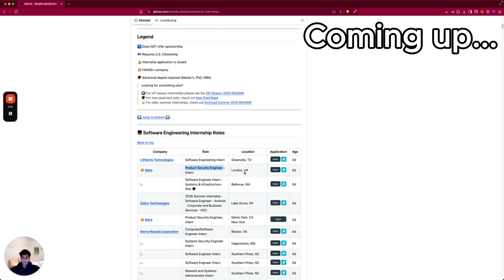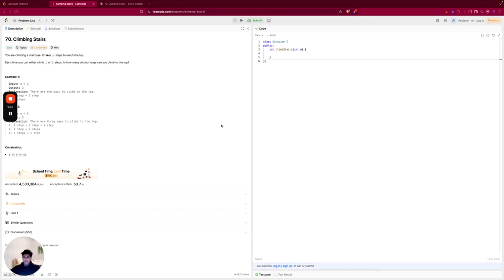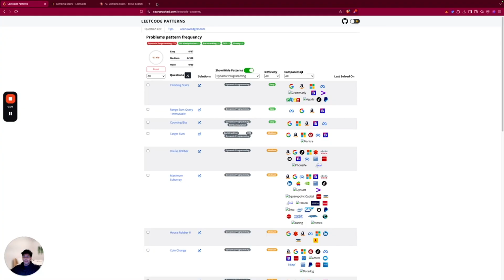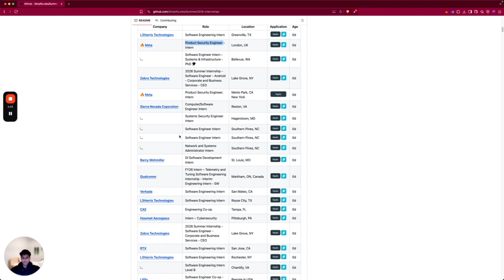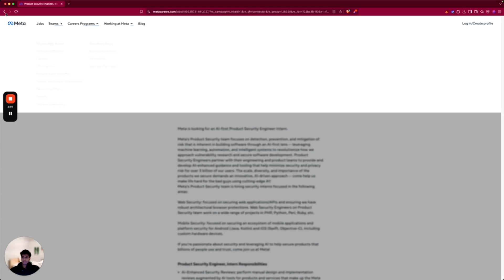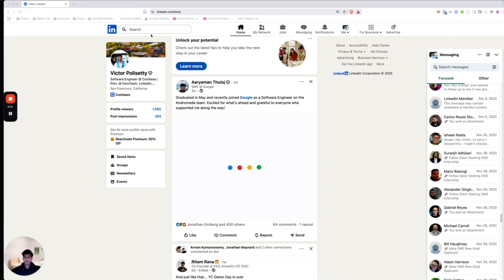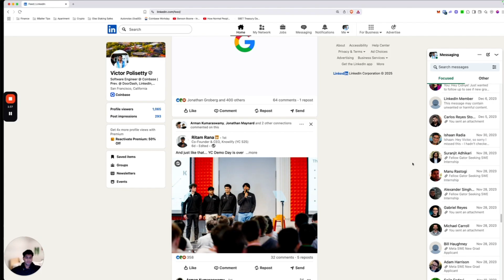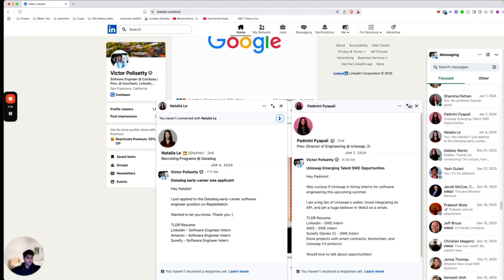If I Wanted a Software Engineering Internship in 2025, I’d Do This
In this video I dive into the specifics of how I was able to land software engineering internships at big tech companies (Amazon, LinkedIn and Coinbase) and interviews at top hedge funds (Citadel, Two Sigma). I break down my top 3 techniques that helped me separate myself from 99% of other computer science students.

🎬 Chapters
0:00 - Intro
1:03 - Step 1
3:24 - Step 2
6:29 - Step 3
9:42 - Outro